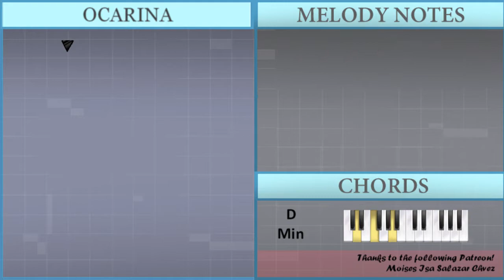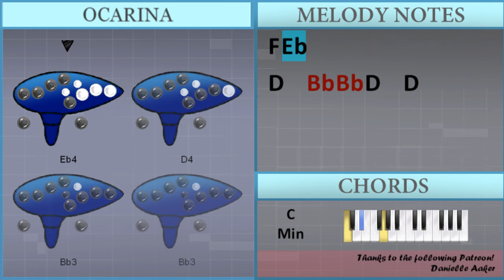How to play The Box by Roddy Ricch on 12 Holes Ocarina (Tutorial)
The easiest way to learn how to play The Box by Roddy Ricch on the 12 holes ocarina. It's a ocarina tutorial for The Box by Roddy Ricch.

EasyOcarinaLesson teaches you to play the your favorite instrument, through easy and simple animation so that you too can learn how to play The Box by Roddy Ricch on the 12 holes ocarina easily. A ocarina tutorial with visual animation graphic.

Chords of  arrangement:
G Min   G Min   C Min   D Min   G Min   G Min   C Min   D Min

Melody notes of :
G4 G4 F4 F4 G4   F4 F4 G4     G4 G4 F4   G4   F4
G4     G4 G4 F4 F4 G4   F4 F4 G4
G4 G4 G4 F4 Bb4   G4 G4 F4     G4 G4 G4 F4
Bb4   G4 G4 F4
Bb4 Bb4   F4 C5   Bb4   A4       Bb4 Bb4 Bb4
Bb4 Bb4   G4 C5   Bb4   A4   A4 A4 A4 A4 A4 G4
C5       D5       A4         F4
G4   F4   G4   F4   G4
C4 C4 Eb4   D4         G4   F4
C4   Eb4   D4         G4   F4
G4   F4   G4   F4   A4           G4 F4
D4 F4 D4 F4   F4         G4   F4
G4   F4   G4   F4   G4           F4 Eb4
D4   Bb3 Bb3 D4   D4     G4 G4 C5   F4
G4 G4 C5   F4     Bb4 Bb4 C5 Bb4 Bb4 Bb4
Bb4 Bb4 Bb4   C5 F4 F4     G4 G4 G4 G4 G4 F4
G4 G4 G4 F4 G4   D4         D4 D4 D4
D4   Bb3   C4 C4 C4   D4   Bb3   D4 D4 D4 C4
D4   D4   D4   C4   C4 Bb3 D4   D4 D4 C4
C4   C4 Bb3 D4   C4 Bb3 D4 Bb3   Eb4 Eb4   C4
D4   D4   D4 C4 D4   D4 Bb3   D4 D4 D4
C4 D4 D4 D4 D4 C4   D4 Bb3   Bb4 G4
Bb4 Bb4 Bb4   Bb4   Bb4 Bb4 D5   C5   C5 F4
Bb4 Bb4 Bb4   Bb4 Bb4 Bb4 Bb4 F5   C5 C5 Bb4 F4
Bb4 Bb4 Bb4 Bb4 Bb4   Bb4 Bb4 F5   C5   Bb4 G4
Bb4 Bb4 Bb4 Bb4 Bb4 Bb4 Bb4 Bb4 F5   C5 C5 Bb4 G4
Bb4     C5   Bb4 F5     F4
Bb4   G4 D5   Bb4 F5     G4
Bb4 Bb4 Bb4 Bb4 C5 C5 C5 C5 F5   C5 C5 Bb4 G4
Bb4 Bb4   C5 C5   F5     G4 G4 F4 F4
G4   F4 F4 G4     G4 G4 F4   G4   F4
D4   Bb3 Bb3 D4   D4
G4   F4   G4   F4 F4 A4   A4 A4 A4   F4
Bb4 A4 G4 G4 A4 A4 G4 G4 Bb4   A4 A4 A4
G4 G4 F4 F4 G4 G4 D4 D4 Bb4   A4 A4 A4
D5   D5   D5   D5   D5   Bb4 Bb4 D5   F4
C5 C5 C5 C5   D5 Bb4 Bb4 C5 C5 C5 C5   D5 Bb4 Bb4
Bb4   Bb4   Bb4 Bb4 Bb4   A4       G4   F4
Bb4 Bb4 Bb4   Bb4   A4 G4 A4     G4 G4   G4 G4
Bb4 Bb4 C5 Bb4 C5   Bb4 Bb4 C5   Bb4   A4   D4 D4
F4 F4 F4 F4 F4 Eb4 F4   F4     Eb4 D4   Bb3 Bb3
F4 D4 D4 D4 D4   D4   Eb4 D4 D4   C4   Bb3 Bb3
D4 D4 D4   D4 D4 D4 D4 Eb4 D4 D4 Bb3 D4   A4 A4
Bb4 Bb4 D5   A4   Bb4 A4 Bb4   A4   D5
Bb4 Bb4 G4 G4 Bb4           D4 Bb4 Bb4 A4 G4
A4   D4                 Bb4
Bb4 Bb4 Bb4 Bb4 F5       D